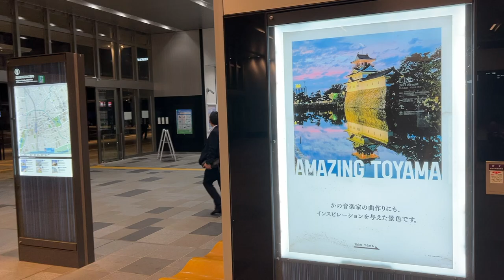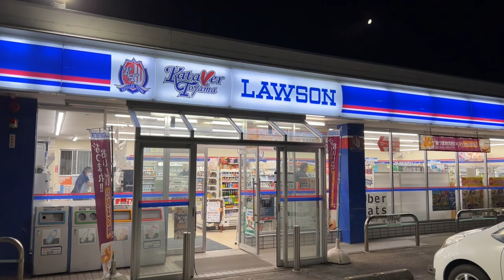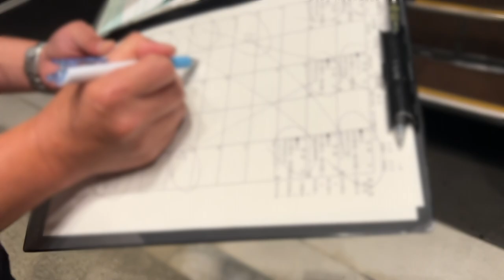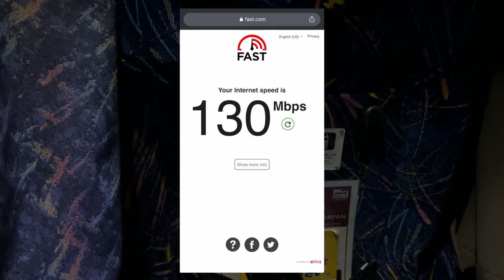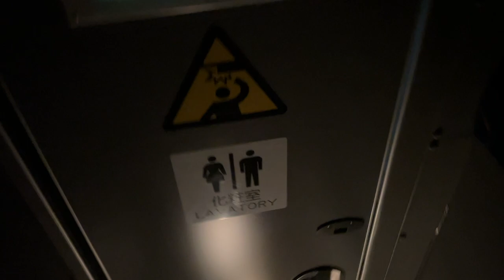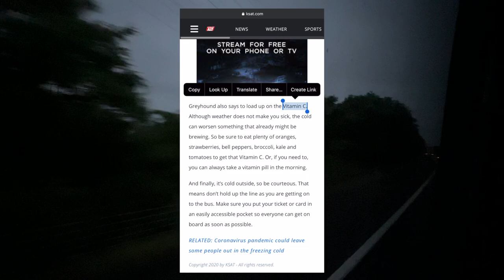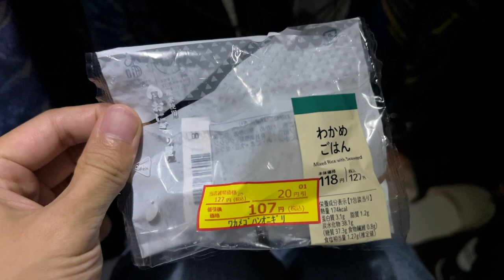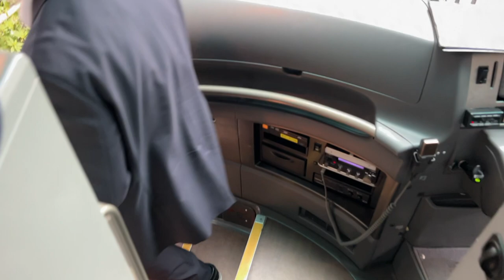Cheap Japan's Overnight Bus 😴🚌 Toyama → Tokyo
"Kimassi" is a overnight bus from Kanazawa to Tokyo. This time I took this bus from Toyama to Tokyo. It has 3 rows of independent seats, so you can go to Tokyo while sleeping in a relaxed position.

Route: Toyama-Tokyo
Fee: 5,900 yen (≈44USD)
Time: 7 hours
Bus: Kanazawa Kimassi
Experience: Once falling asleep, 7 hours goes by so fast.

Timestamps
00:00 Introduction
00:30 Route & Price
01:44 Kanazawa Kimassi Bus
02:28 Amenities & Facilities
03:23 Wi-Fi Speed
04:46 Bathroom Tour
05:30 Air Pillow
06:54 Niacin Flush
07:09 Rice Balls
08:40 Tokyo Station